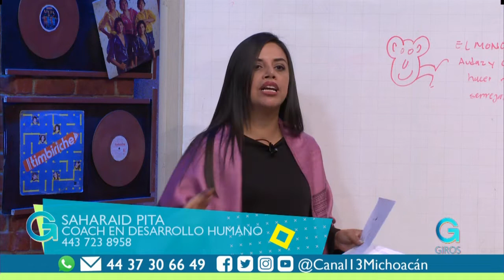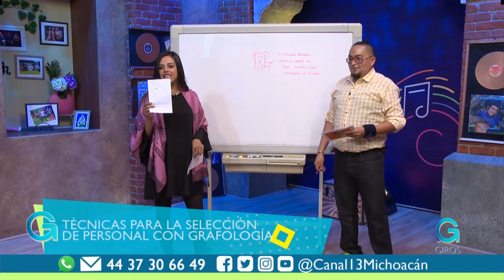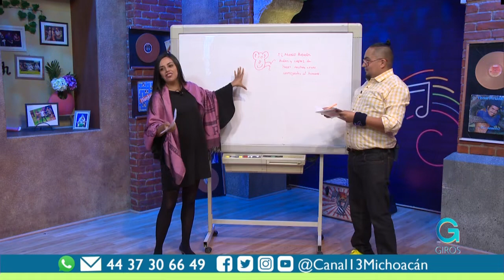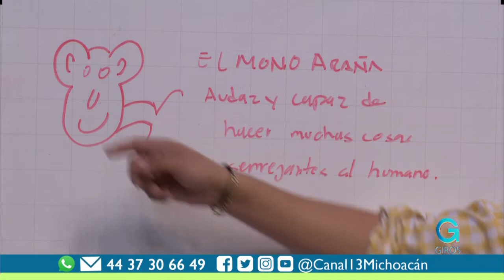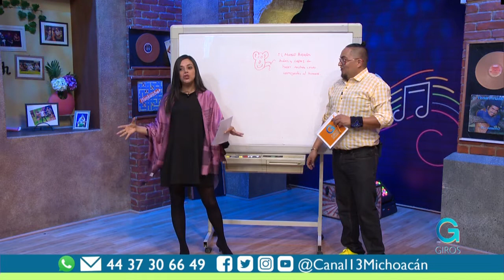Técnicas para la selección de personal con grafología | Giros Michoacán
OJO 🧐 ¿Tienes un negocio? ¿Buscas personal? Esta información te debe interesar 👇 Nuestra querida Coach en Realización Personal Saharaid Pita, te lo explica.